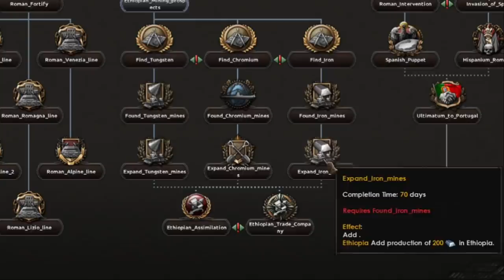Hearts of Iron 4 Roman Ambitions is a Ridiculous Mod (HOI4 Italy Rework)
Hearts of Iron 4 the Roman Ambitions mod is ridiculous but a heck of a lot of fun. A HOI4 Italy rework will hopefully come in a new expansion but this might be the next best thing!